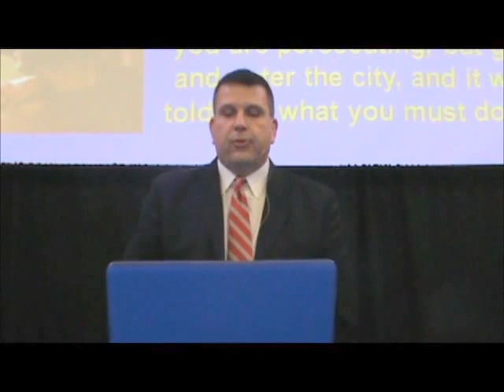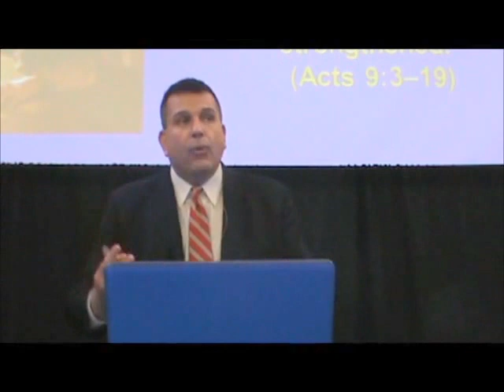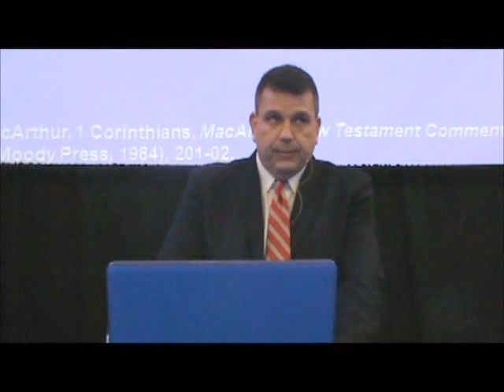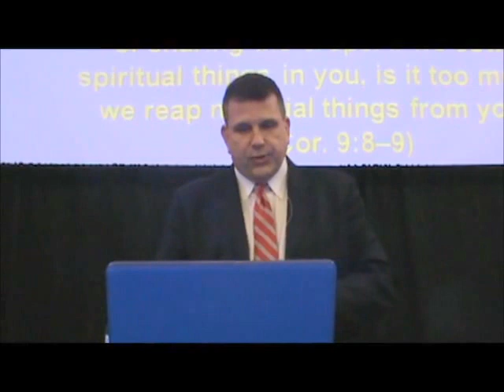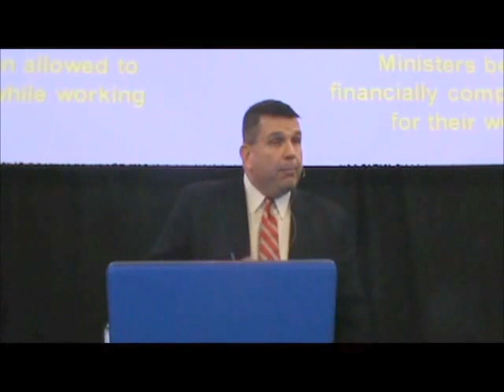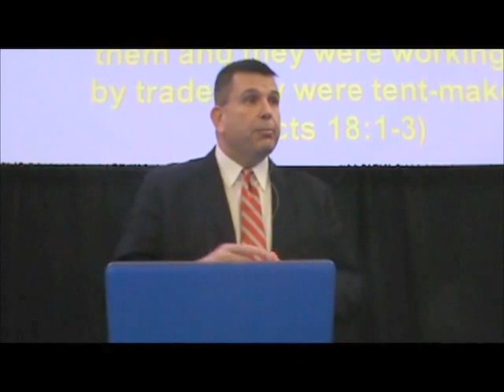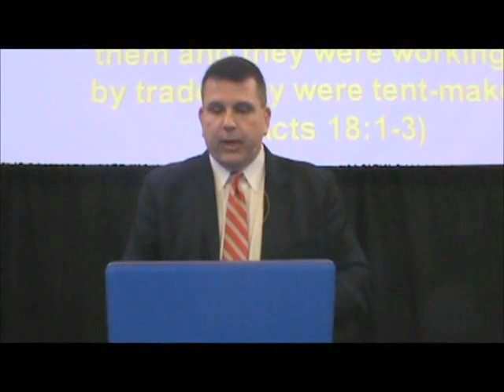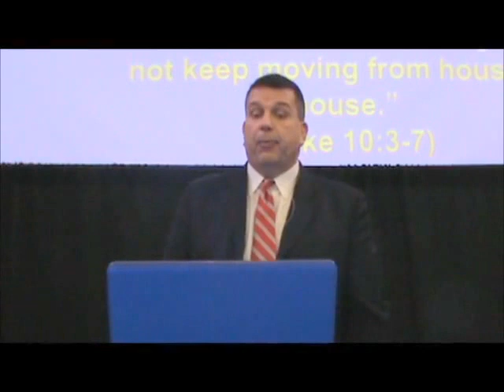Paul's Rights in Liberty: 1 Cor. 9:1-14